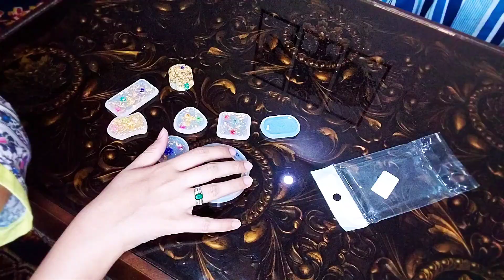How to Make Resin Bangles & Key-chain | Resin Art | Resin Products for Business | Resin Art Ideas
Sara here for More follow my
ticktok Account

billi_rajpot

Resin art | How to make Resin bangles | Resin art | Resin art ideas | Daraz Resin products | Resin online business |